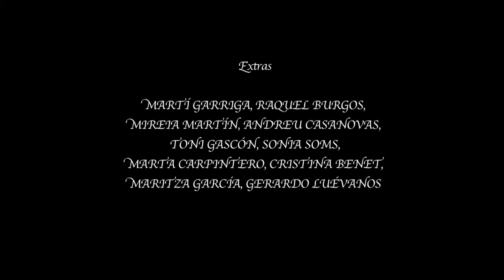Game of Thrones Bodypercussion Cover The Bodyphones